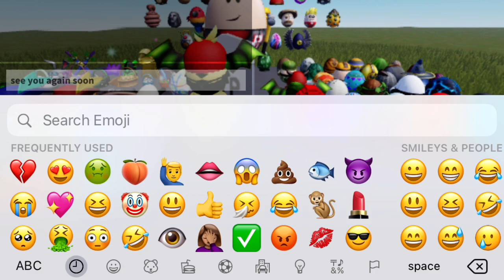RIP EGG HUNTS 2008 - 2021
Upset now